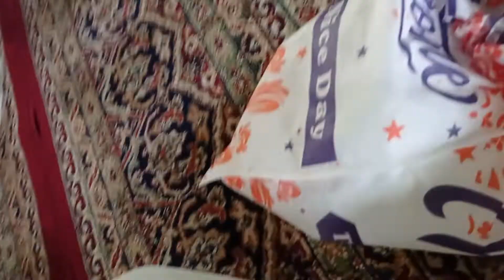chota Zakir Aqib Hussain - Marsiya (کشمیری مرسیہ)